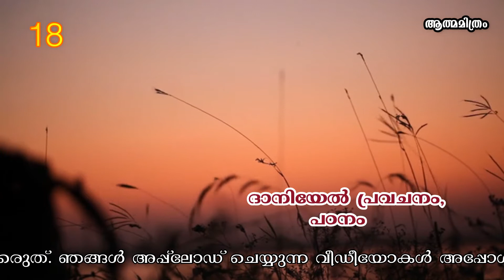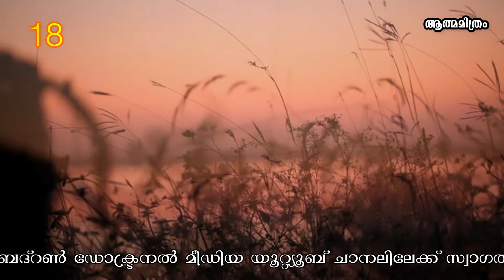ATHMAMITHRAM Brethren Doctrinal Media || Evg. Benson Babu Meempara || Studies Daniel 18